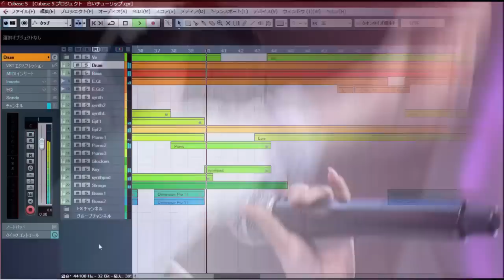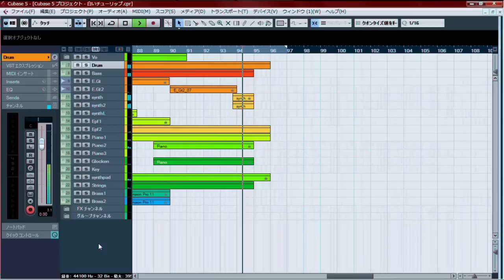渡り廊下走り隊 「白いチューリップ」（Vo.初音ミク）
以前作ったやつが残っていたのでアップします。